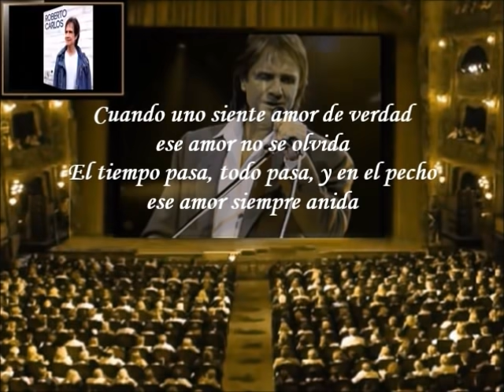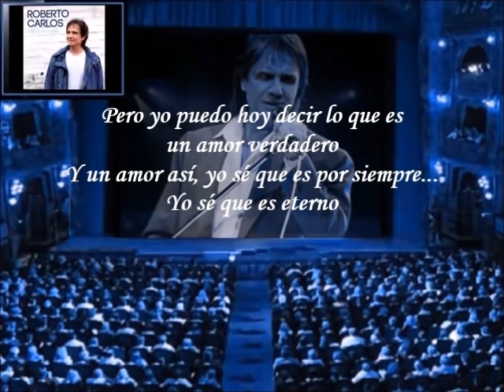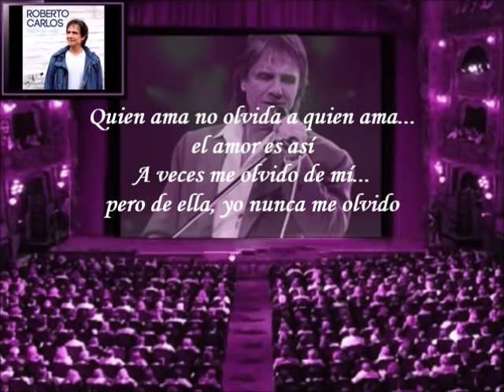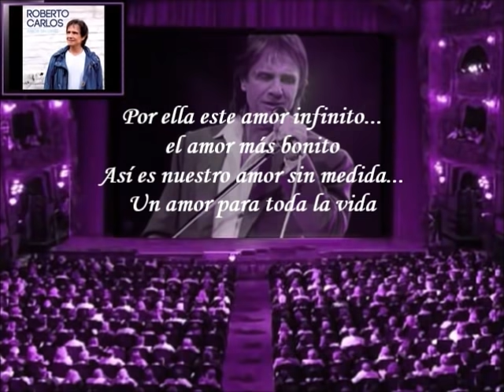Roberto Carlos - Amor Sin Límite (Letra)